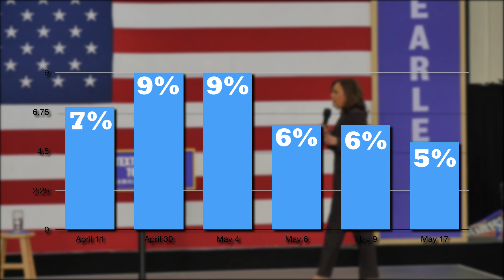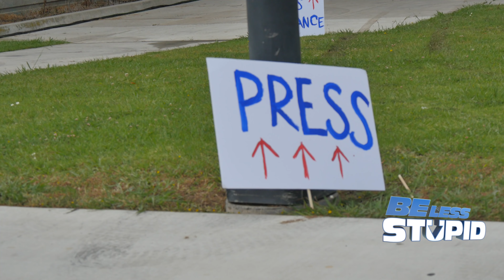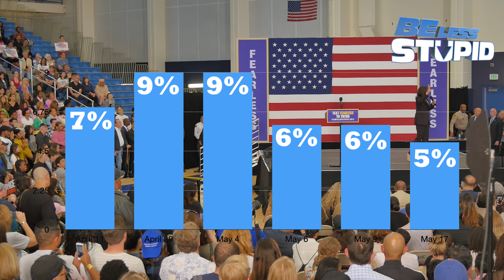New! Kamala Harris Stuns Women, Angers Gun Owners and Defies Trump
In her first Los Angeles rally, Kamala Harris finally unveiled a set of policy goals; if elected, she will demand equal pay for women, that teachers earn more money and she'll make it harder for some to buy guns.